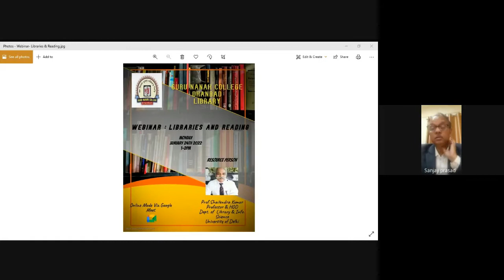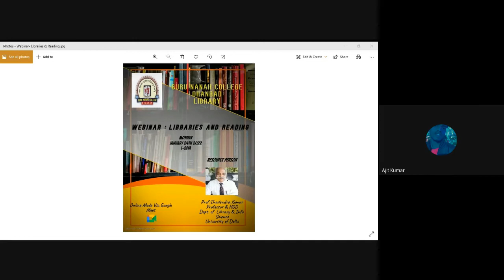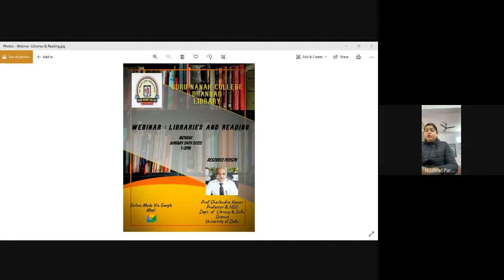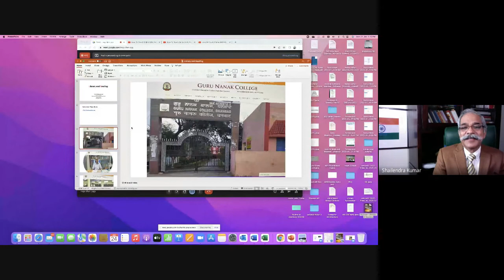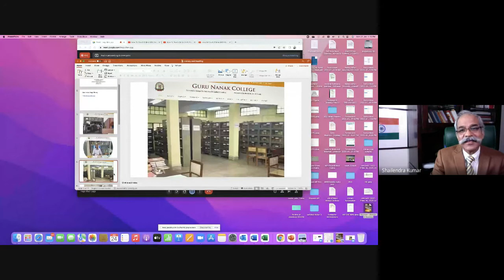Libraries & Reading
Webinar: Library And Reading 24th January 2022